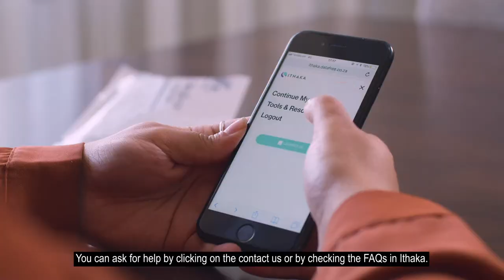Things to Know About the HIV Self-Test